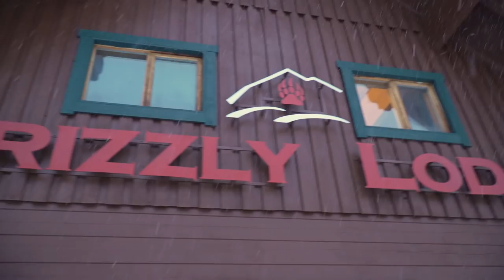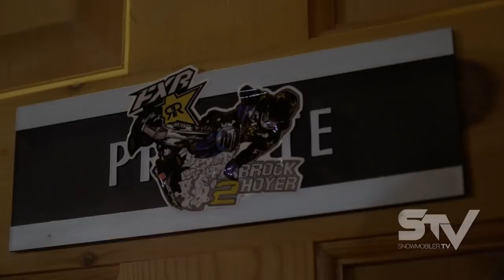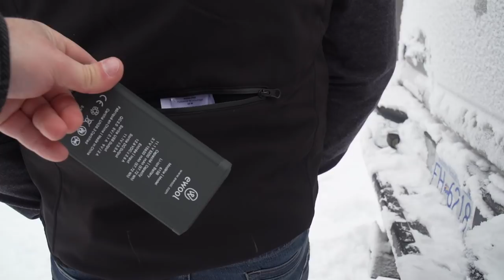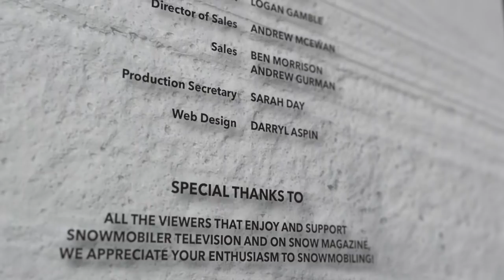Snowmobiler TV 2020 - Episode 4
Welcome to another deep snow edition of Snowmobiler TV. On this show we head back to Grizzly Lodge in British Columbia, but when I say "we" I don't mean me, cause some of the guys that help us out with STV are headed there, while I'm here in Jackson Hole, Wyoming hangin' out with Artic Cat. so stick around!!